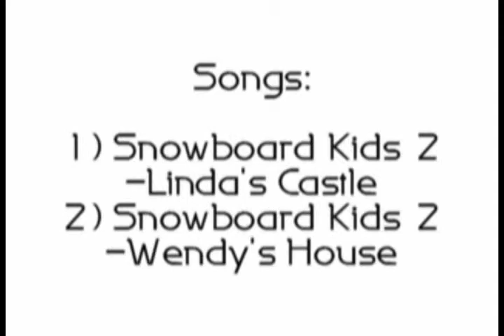BillTakular, Bowser64, Z4KK - Bogus Adventure